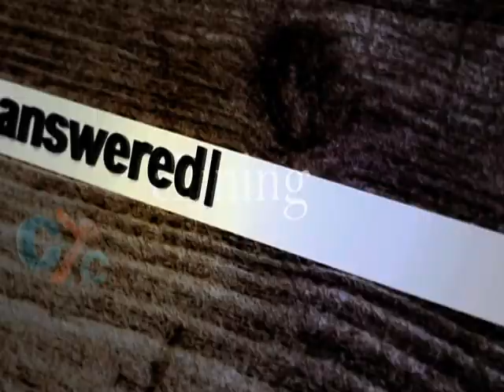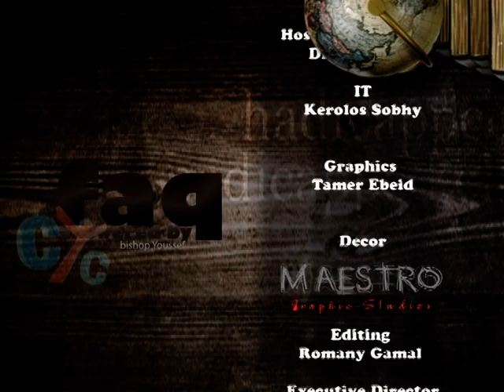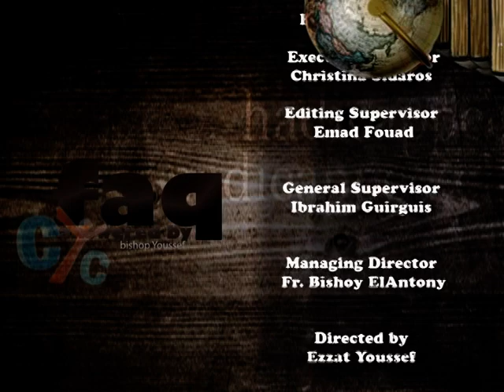FAQ with H.G. Bishop Youssef: Chastity and Purity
Emotional attraction based on the feelings but the mind and the spirit should approve this attraction. The mind and the spirit should say this person is a Godly person and that person will help me to grow spiritually, so emotional attraction can be true love.